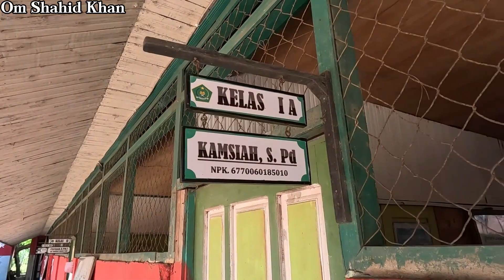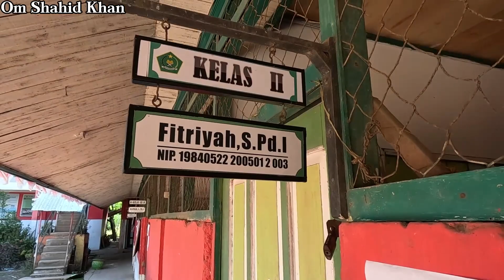Indonesia village vlog Indonesia Hindi Urdu vlog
Indonesia Vlog
Indonesia Hindi vlog
Indonesia Urdu vlog
Indonesia travel vlog
daily Indonesia
Indonesia daily
martapura vlog